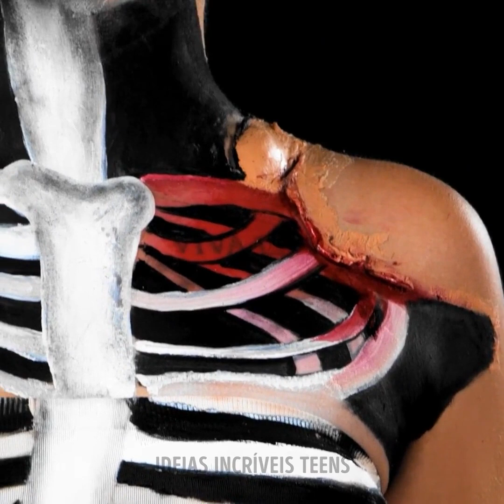Transformações malucas de maquiagem SFX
TEMPO:
00:00 Transformação peculiar em Grinch
03:43 Como transformar uma garota em um esqueleto
07:11 Fantasia realista de besta marinha de silicone
10:46 Transformação de uma garota em uma bruxa assustadora